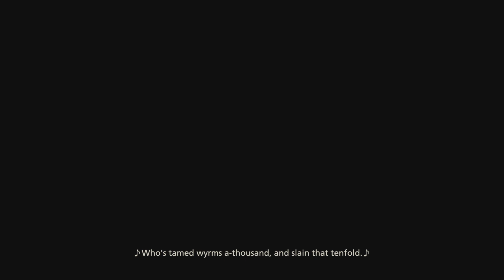FINAL FANTASY 16 PS5 Walkthrough Gameplay Part 5 - LOUDER THAN WORDS(FULL GAME)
PS5 FINAL FANTASY 16 Walkthrough Gameplay Part 1 includes a Full Game Review and Story Campaign Mission 1 for PlayStation 5, PS5 and PC of FINAL FANTASY 16 2023 Story Campaign. This Full Game FINAL FANTASY 16 Gameplay Walkthrough will include FINAL FANTASY 16 Story.The game features segmented open environments and an action-based combat system involving melee and magic-based attacks

Final Fantasy XVI[b] is a 2023 action role-playing game developed and published by Square Enix. The sixteenth main installment in the Final Fantasy series, it was released for the PlayStation 5. The game features segmented open environments and an action-based combat system involving melee and magic-based attacks. There are recurring series features including Chocobos for area travel, and summoned monsters called Eikons, which are both fought as bosses and used through channelling their power in combat.

Final Fantasy XVI is set in the twin continents of Valisthea, currently divided between six nations who hold power through access to magical Crystals and Dominants, humans who act as hosts for each nation's Eikon. Tensions between the nations escalate as a magical drought dubbed the Blight begins consuming the land. Clive Rosfield, guardian to his younger brother Joshua, witnesses his kingdom destroyed and becomes involved in the growing conflict between Valisthea's nations and a secret power driving the war.

Beginning concept development in 2015, the staff included Naoki Yoshida as producer, Hiroshi Takai as main director, artists Hiroshi Minagawa and Kazuya Takahashi, Kazutoyo Maehiro as creative director and lead writer, Masayoshi Soken as composer, and Capcom veteran Ryota Suzuki as battle designer. Yoshida's aim was for a dark fantasy storyline that would have broad appeal and reinvigorate the series. Its production and promotion were impacted by the COVID-19 pandemic, and later by the Russian invasion of Ukraine.

The game was praised by critics for its story, graphics, music, and gameplay. Criticism focused on lack of role-playing elements, technical issues, and side quest design. The game sold over three million units during its first week after launch. After release, the game was supported by a variety of downloadable content, including story-focused campaigns and smaller patches to include new features and in-game items.